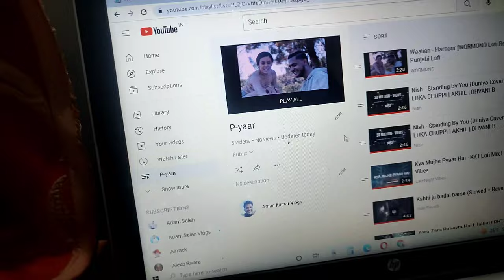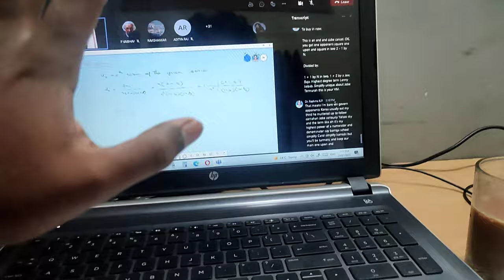BHILAI TALPURI COLONY VLOG 2022 // Hiking with friends 😂 // Aman Kumar Vlogs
Back with new vlog with my friends, I went to their home in talpuri bhilai and also visited a jungle inside their colony.

C u soon guys with new video 😍